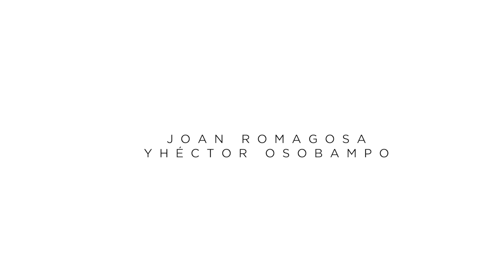Adoro - Cotorro Sessions (Ft. Joan Romagosa y Héctor Osobampo)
Hoy les dejamos este tema del Maestro Armando Manzanero, tema que han grabado una infinidad de artistas. Hoy se los brindamos a dueto con Joan Romagosa y Héctor Osobampo.

Cotorro Records, Productora Audiovisual Independiente.